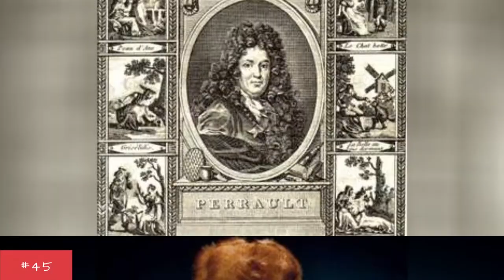Famous Screenwriters From France 📌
List of notable or famous screenwriters from France, with bios and photos, including the top screenwriters born in France and even some popular screenwriters who immigrated to France. If you're trying to find out the names of famous French screenwriters then this list is the perfect resource for you. These screenwriters are among the most prominent in their field, and information about each well-known screenwriter from France is included when available. List includes Franois Truffaut, Roman Polaski and more. This historic screenwriters from France list can help answer the questions "Who are some French screenwriters of note?" and "Who are the most famous screenwriters from France?" These prominent screenwriters of France may or may not be currently alive, but what they all have in common is that they're all respected French screenwriters.Use this list of renowned French screenwriters to discover some new screenwriters that you aren't familiar with. {nodes}Photo: Moyan Brenn...more
0:00 - Intro
0:00:08 - Melvil Poupaud
0:00:19 - Mathieu Kassovitz
0:00:29 - Romane Bohringer
0:00:40 - Samuel Benchetrit
0:00:52 - Fernando Arrabal
0:01:03 - Grard de Villiers
0:01:14 - Charles Perrault
0:01:25 - Alice Guy-Blach
0:01:48 - Roman Coppola
0:02:00 - Omar Sy
0:02:11 - William Wyler
0:02:22 - Robert Florey
0:02:32 - Albert Uderzo
0:02:43 - Chris Marker
0:02:55 - Franois Truffaut
0:03:06 - Maurice Tourneur
0:03:17 - Mireille Darc
0:03:46 - Jean-Pierre Aumont
0:03:57 - ric Rohmer
0:04:07 - Franois Mauriac
0:04:18 - Michel Legrand
0:04:28 - Roger Vadim
0:04:39 - Maria de Medeiros
0:04:50 - Laurent Ruquier
0:05:01 - Jean Renoir
0:05:13 - Jean-Claude Brialy
0:05:24 - Denis Diderot
0:05:47 - Luc Besson
0:05:57 - Jean-Daniel Cadinot
0:06:08 - Guillaume Canet
0:06:19 - Georges Mlis
0:06:30 - Jeanne Moreau
0:06:41 - Serge Gainsbourg
0:06:52 - Jean Dujardin
0:07:03 - Alejandro Jodorowsky
0:07:13 - Jean Cocteau
0:07:23 - Jean Genet
0:07:32 - Marguerite Duras
0:07:46 - Jean-Luc Godard
0:07:57 - Victor Hugo
0:08:08 - Anna Karina
0:08:19 - Jane Birkin
0:08:28 - Mlanie Laurent
0:08:49 - Jules Verne
0:08:58 - Vincent Cassel
0:09:08 - Alain Delon
0:09:27 - Christopher Reeve
0:09:36 - Julie Delpy
0:09:45 - Roman Polanski
0:09:55 - Sophie Marceau